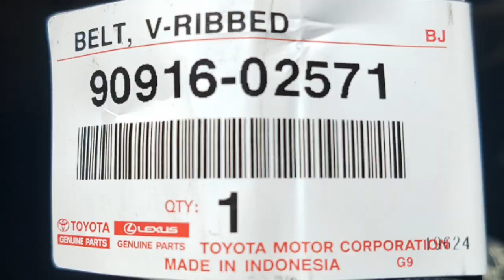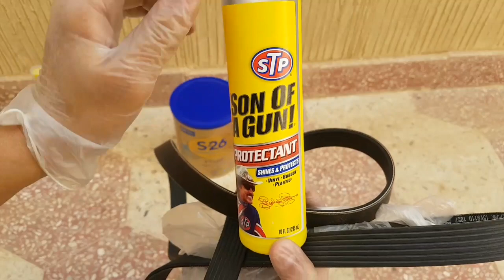تغيير سير المكينه فورتشنر# TOYOTA Fortuner Drive Belt Replacement 2014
Fortuner drive belt V6 2014 ..
طريقتين لتغيير سير المكينه من أعلى وأسفل السياره  .. يفضل تغيير سير المكينه كل ٣ سنوات والإحتفاظ بالقديم في الحالات الطارئه  ..  قد يكون السير القديم هو سبب من أسباب حدوث أصوات صررصرره بسبب التشققات ..نقع سير المكينه مدة ساعتين في محلول أبيض مخصص لحماية القطع البلاستيكيه *الطبلون* و ربلات الأبواب من أشعة الشمس والحرارة العاليه يعطي عمر إفتراضي أطول ، قد تكون فكره جيده وليس من الضروري عملها ..
سير المكينه أصلي وكاله صنع في إندونيسيا 190 سعودي ريال رقم القطعه 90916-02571